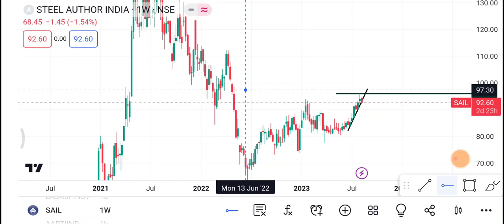9 August Sail share | Sail Share latest news | Sail Share price today news